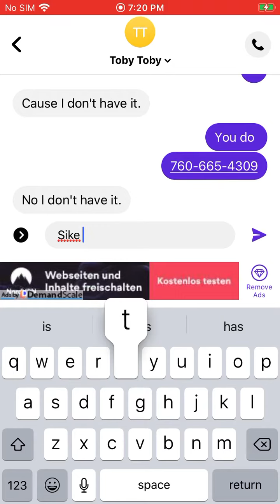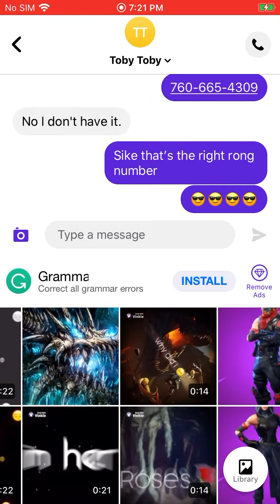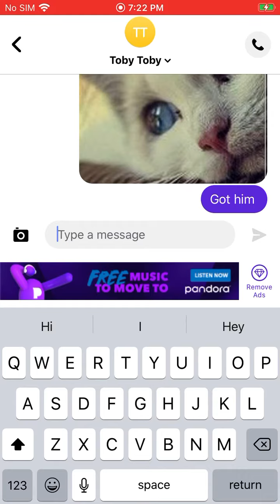Troll part 1